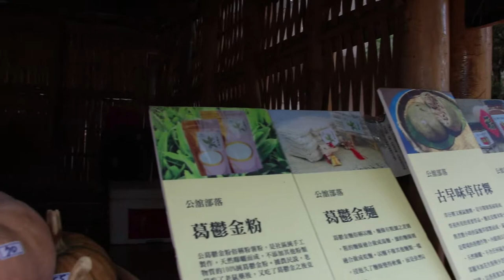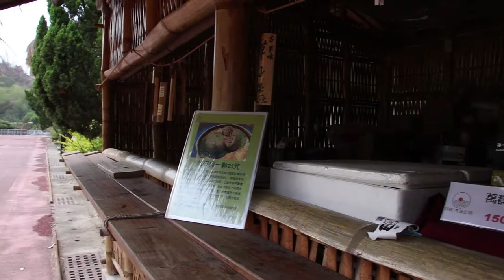科技與生命價值 左鎮公館社區影片 (無字幕1080pHD版)